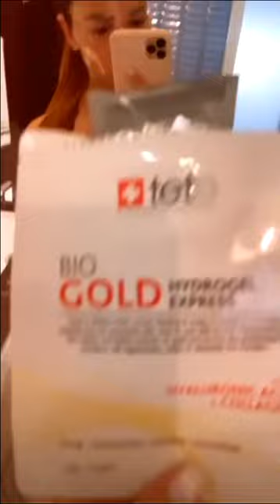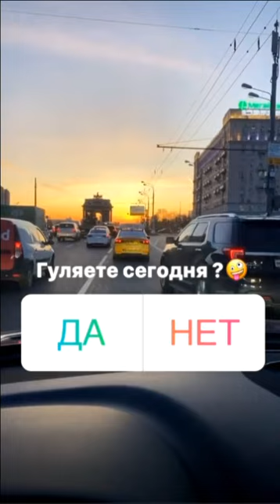Ольга Бузова красуется в новом спортивном костюмчике ))